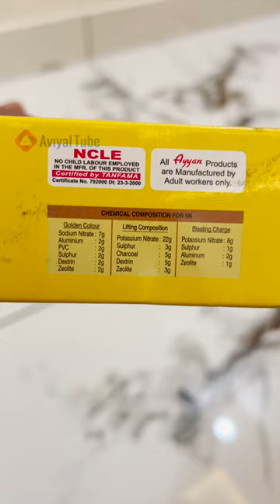അയ്യൻ ഗോൾഡ് Ayyan 7 shot Gold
This is a Ayyans brands seven shot gold ,  which will burst in sky after igniting , and it will produce gold colour after showering.

Light Up Your Vishu 2024 with Dazzling Padakkam Crackers! ✨
Get ready to celebrate Vishu 2024 in style with this explosive video!

Join us as we unbox the latest Vishu Padakkam firecrackers (including traditional favorites like flower pots and chakras, and exciting new innovations like water fountains and confetti bombs!).

Experience the thrill of:

Unboxing a variety of fireworks
Honest reviews with exact timings and comparisons to help you choose the perfect crackers for your celebration!
Expert tips and tricks on safe and responsible cracker usage
Mesmerizing visuals and epic slow-motion showcasing the explosive power of each Padakkam
This video is your one-stop guide to all things Vishu Padakkam!

You can expect below mentioned videos from our channel , so please check it out our channel.